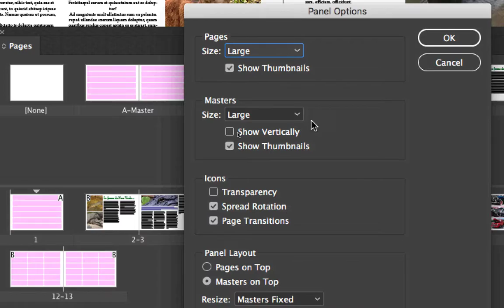InDesign anglais novembre 2018 part 02 formation pro 2019 Adobe une grille de mise en page facile